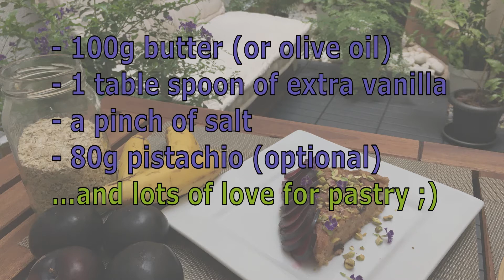Oatmeal cake # banana & plum flavours # nonsugary cake # healthy pastry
Hi all, do you know that oat can be an absolutely delicious ingredient for cooking? :) Pastry never can be healthier when it comes to using a mix of whole wheat flour, oat and nature fruits.

Oat cake # Banana # Plum flavour # Healthy pastry # Breakfast